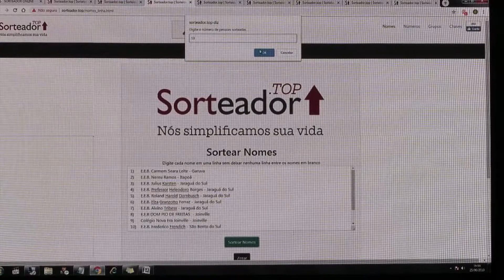É Notícia - Sorteadas as escolas que participarão da 27ª edição do Parlamento Jovem - 25/06/19